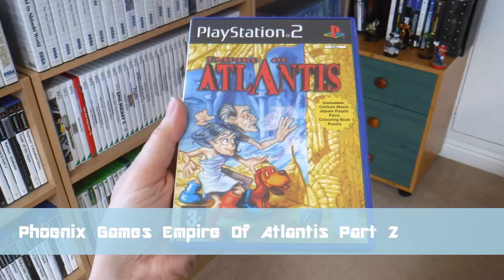Phoenix Games Empire Of Atlantis Part 2